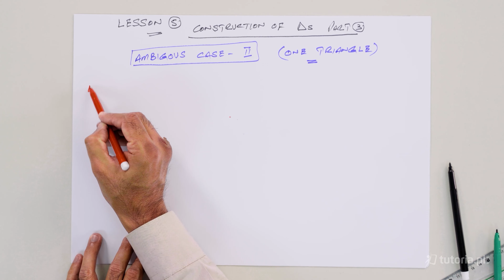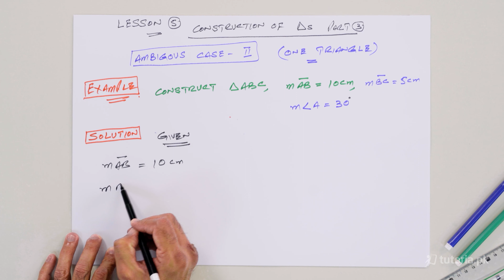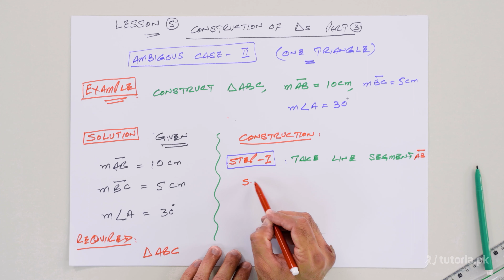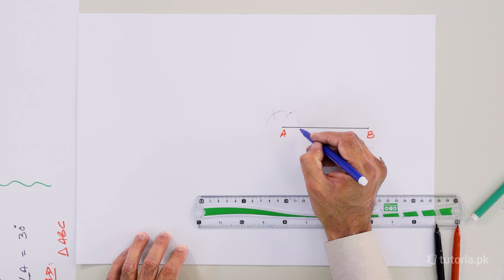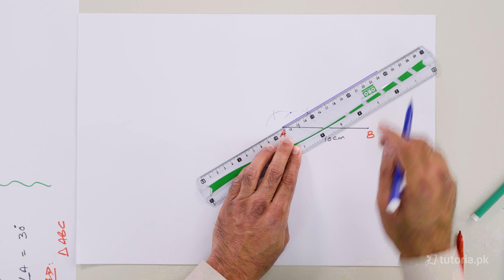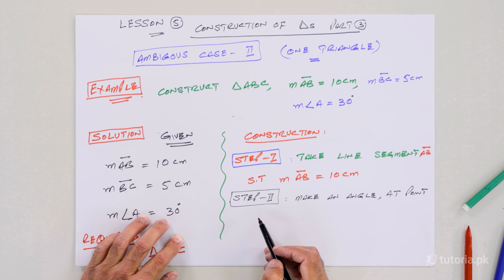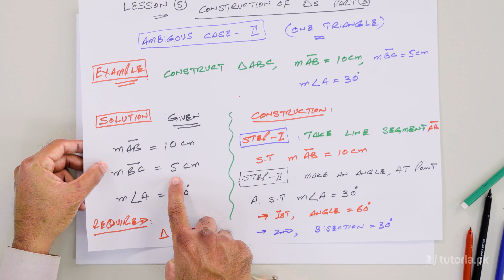Maths Class 9 | Chapter 17 | Topic 5 | Construction of Triangles | Part 4 | Ambiguous | Case II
Learn the Practical Geometry-Triangle of class 9 here!

This covers everything you need to know about Practical Geometry.

In this video, you will study Maths Grade 9 Chapter 17 Topic 5 "Construction of Triangles | Part 4 | Ambiguous | Case II " by instructor Asad Mehmood Raja.